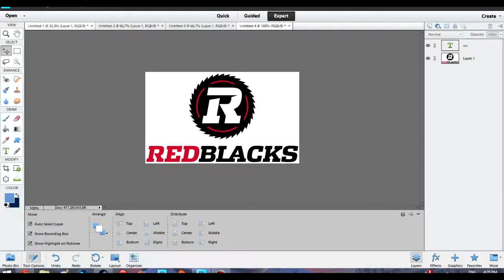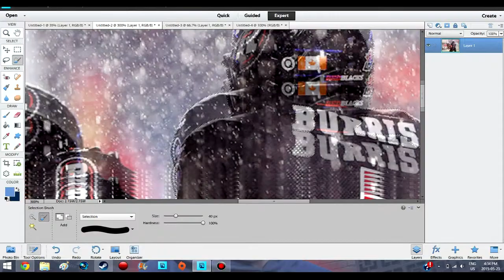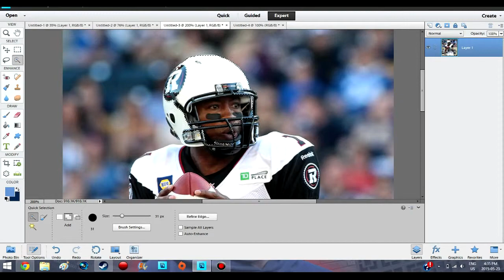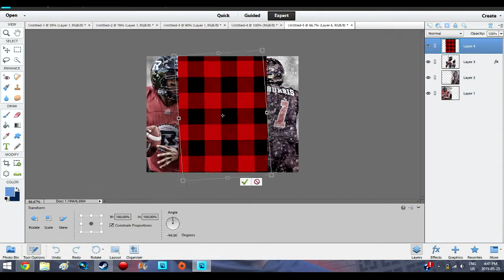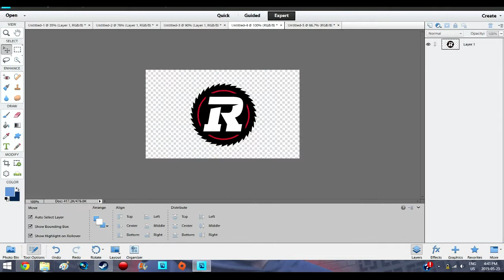The Process of Creating A CFL Upper Deck Edit (Henry Burris)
As part of my"CFL Upper Deck" series featuring 8x10 edits of CFL players, their Upper Deck/O-Pee-Chee cards and a short description of their career in the CFL, the 8x10 features:
-Three images (two background, one main photo in the middle)
-Drop shadowed and filtered main photo
-The player's name in the font "Impact" that varies different sizes, the name is in their team's main colours
-Their name is in bevel, drop shadow and stroke
-Their team's logo next to their name at the bottom of the edit, the logo is bevel and drop shadowed
-The background photo has light effects that match their team colours
-The photo must be 8x10, player has to have high quality photos available to edit and an Upper Deck card released (2014 or 2015)